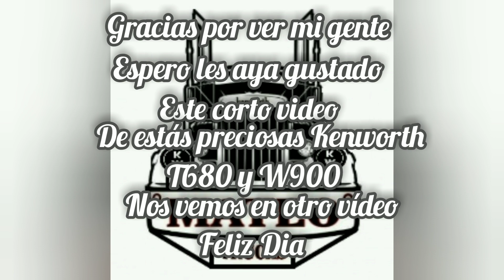Lo mejor!! kenworth T680 Y kenworth W900 /Mateo trucks